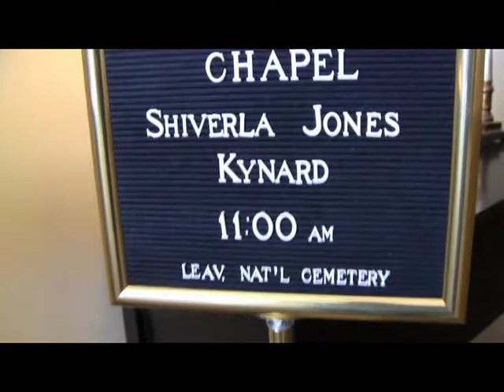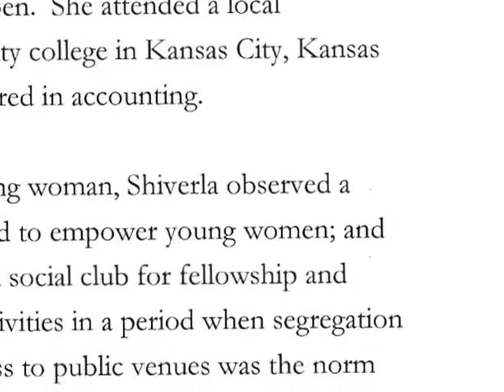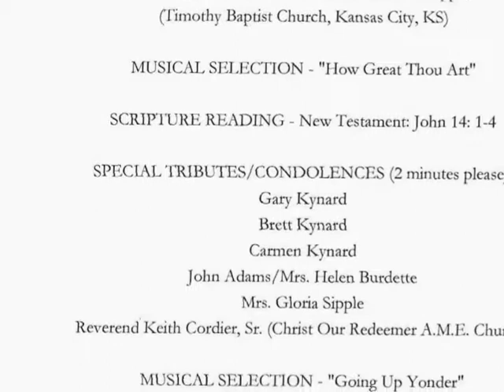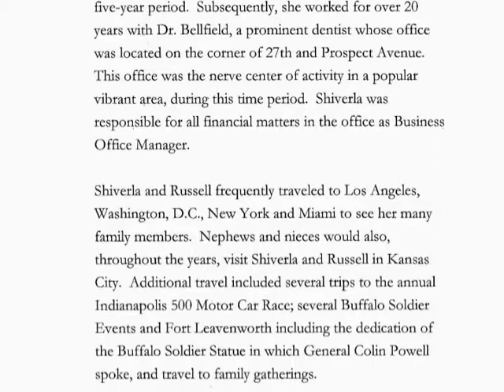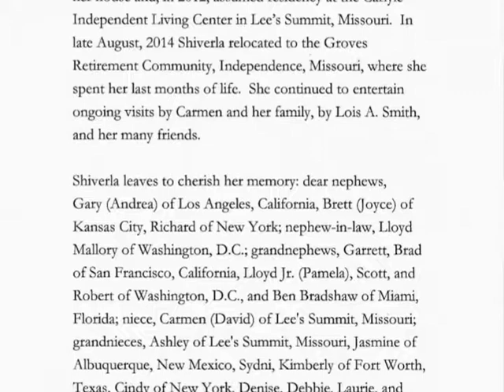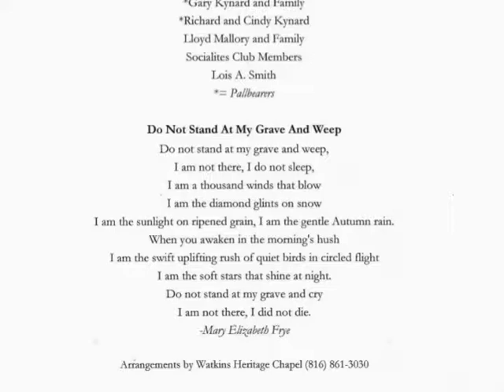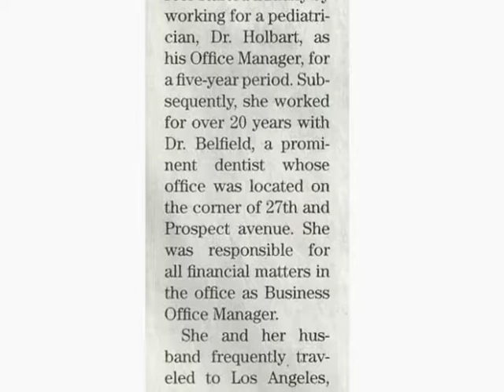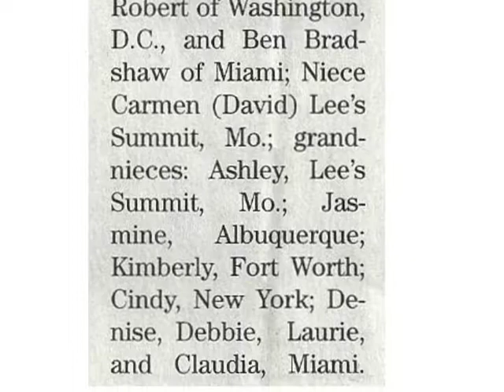Shiverla Jones Funeral Homegoing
February 2, 2015  Kansas City, MO